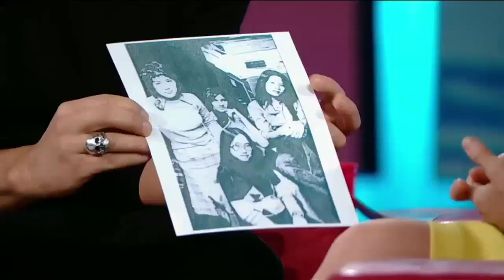Olivia Chow on George Stroumboulopoulos Tonight: INTERVIEW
Olivia Chow was in the red chair to discuss her new book My Journey and the prospect of her running for mayor of Toronto.

Chow,  the current MP for Trinity-Spadina and wife of the late NDP leader Jack Layton, also answered an incredibly difficult question for her... who her favourite Conservative politician was.

credits

Olivia Chow with sculpture (photo) - David Pellettier
Olivia Chow celebrating election (photo) - Darren Calabrese
Olivia Chow on her wedding day (photo) - Alex MacDonald
Olivia Chow at Necropolis cemetery (photo) - Susan Kwong
Jack - Pier 21 Films, Eagle Vision